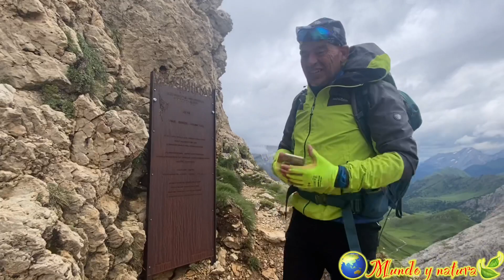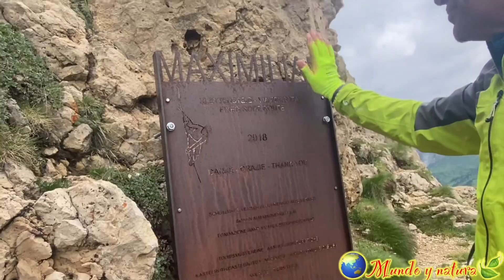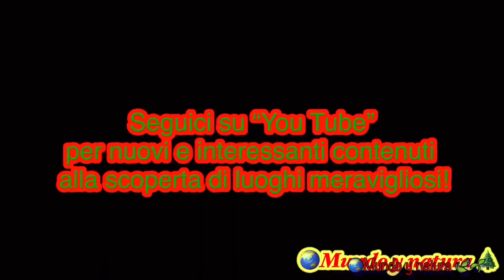Via ferrata maximilian